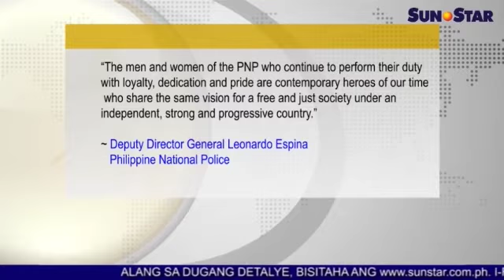Simultaneous flag-raising activities sa Pilipinas karon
Here is the replay of Sun.Star Pilipinas for June 12, 2015. The replay features highlights from previously-aired programming which includes news, entertainment, sports, and weather.

Top stories of the day:

1. Simultaneous flag-raising activities sa Pilipinas karon
2. Tinun-an gi-hostage sa Cebu; suspek mag-atubang og kaso
3. Sundalo patay, 7 samdan sa engkwentro sa Bukidnon
4. P60M pananom sa 21 LGUs sa Cebu nadistroso
5. Toni Gonzaga, Paul Soriano wedding karon